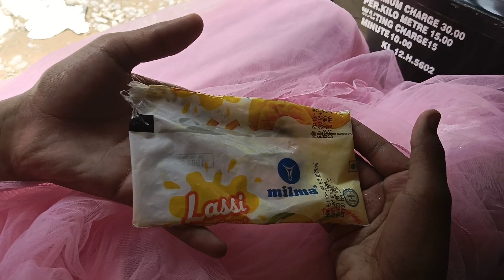എൻെറ ഒരു ഞായറാഴ്ചയും കാട പൊരിച്ചതും | Day in my life | village lifestyle | Bathery kitchen🥰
Bathery kitchen